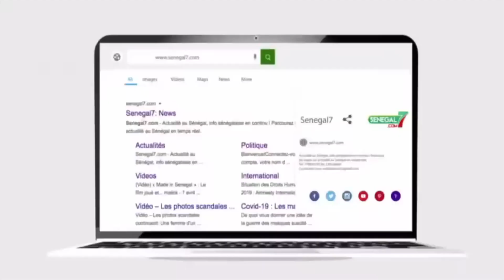Surtaxe sur l’énergie : Comment la bamboula s’organise sur la taxe sur le carburant (Révélations)